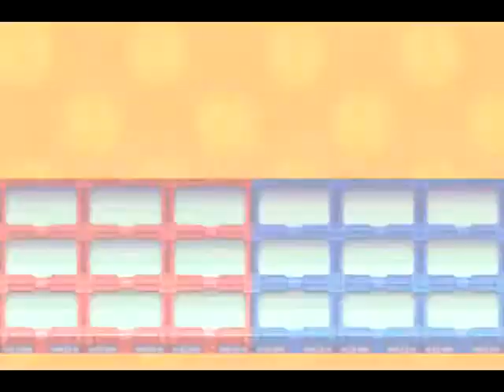Megaman Battle Network 3 White - Catch the Virus!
It causes lags while recording.
I play the game and record this video by VisualBoyAdvance.
Video processed by Sony Vegas Pro 10.0.